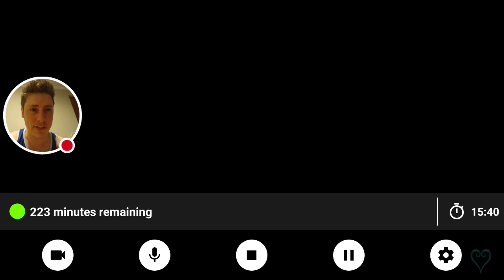Avatar Board Review & Full Snuggly Event Playthrough - KHUx F2P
Let's heck out the new avatar boards and then play through an excruciatingly long event